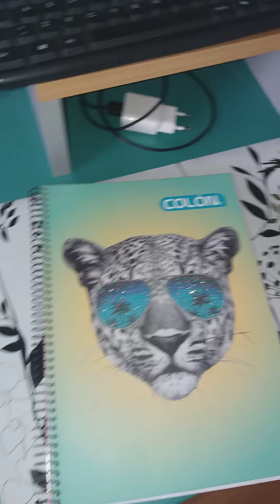2 de octubre de 2020